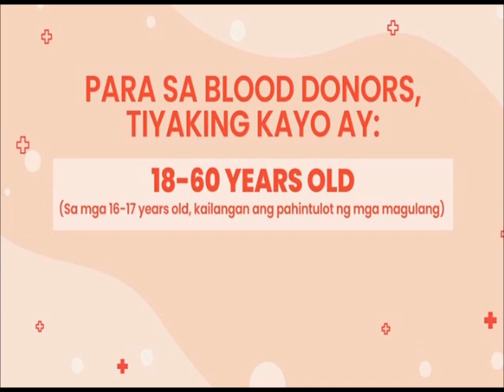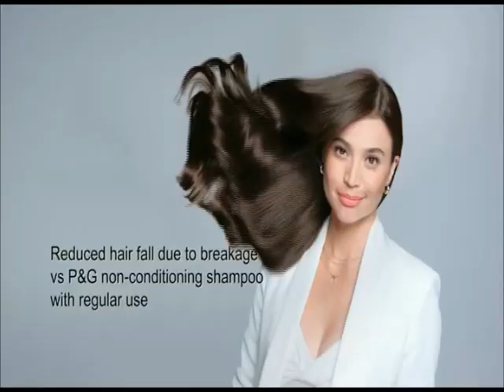All-Out Sundays Commercial Breaks August 4, 2024 Part 5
These commercials during All-Out Sundays in a fifth gap aired on GMA in August 4, 2024.

1. All-Out Sundays Bumper
2. Widow's War Episode 26 Promo
3. The Cast of Pulang Araw on Family Feud Promo
4. Fast Talk with Boy Abunda Promo with Guest Rufa Mae Quinto
5. The Girl He Never Noticed: Marco Gumabao as Eros Promo
6. GMA Kapuso Foundation Sagip Dugtong Buhay Bloodletting Project
7. GMA Media and Entertainment Online Rankings Promo
8. RiteMed with Coco Martin
9. Pantene Hair Fall Control with Anne Curtis
10. Joy with Michael V.
11. Colgate Fresh Confidence
12. Tide with Luis Manzano
13. Head & Shoulders with Alden Richards and Bea Alonzo
14. Eden Cheese with Judy Ann Santos and Luna Agoncillo
15. All-Out Sundays Bumper